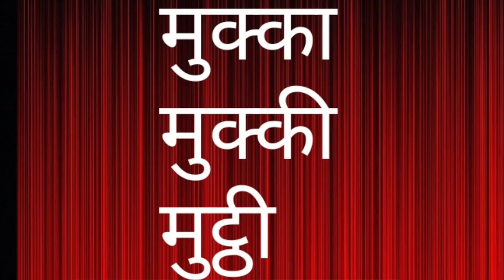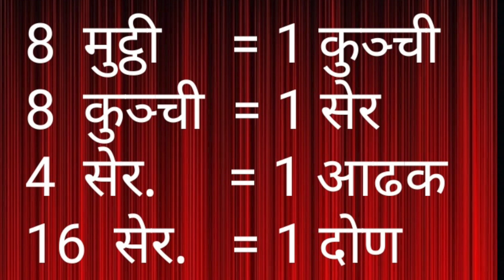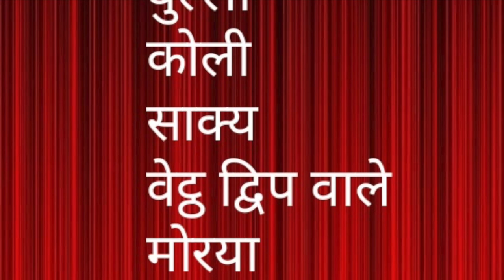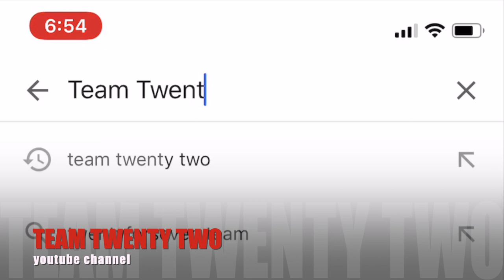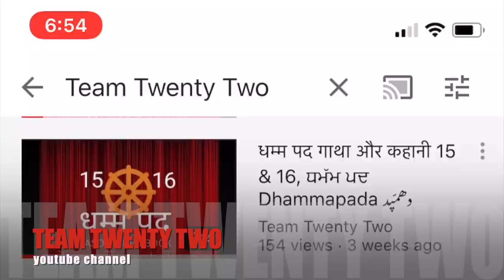बुद्ध की अस्थियो का बटवारा दोण से || Sudhir Raj Singh || dronn